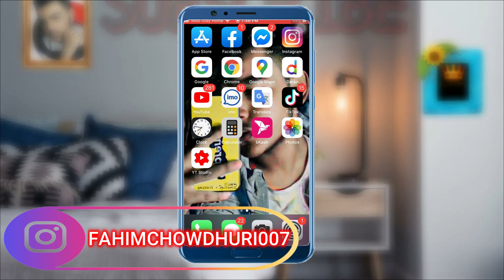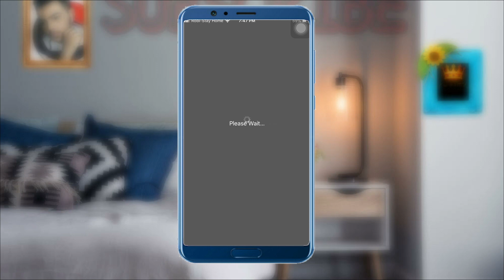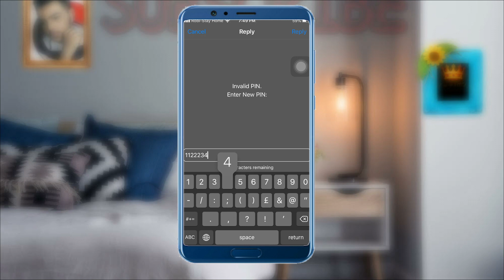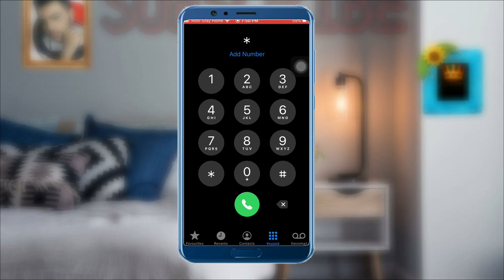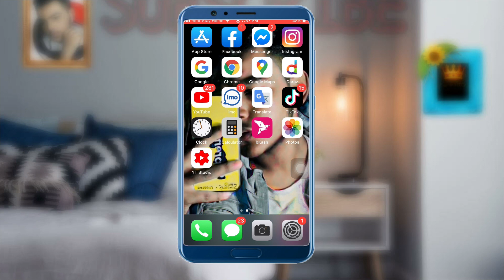Free Nagad account/How to creat account whitout NID card 2020